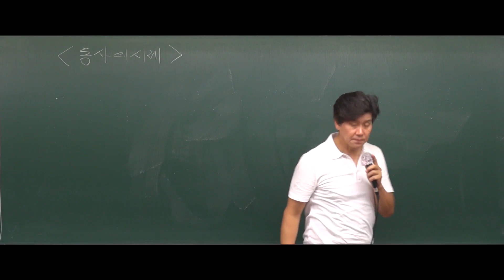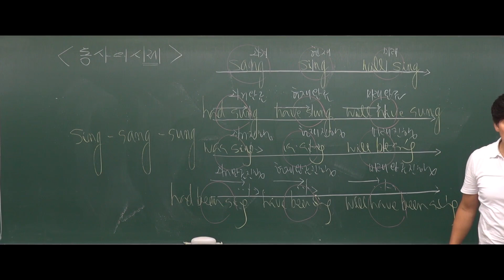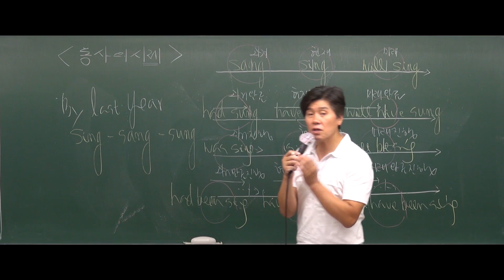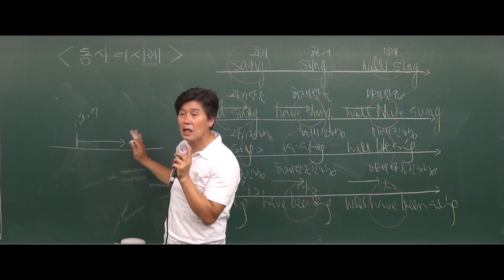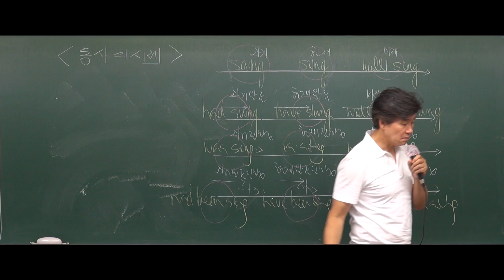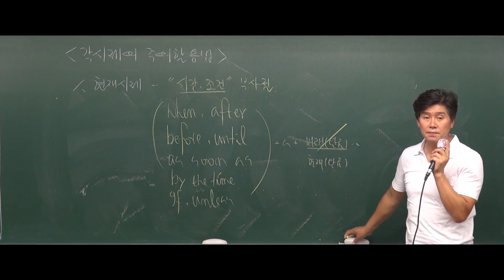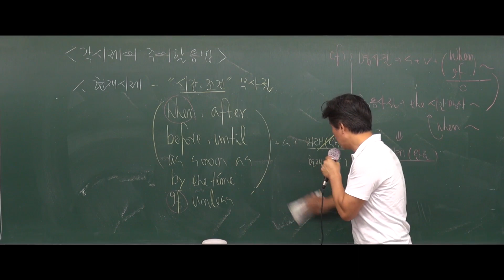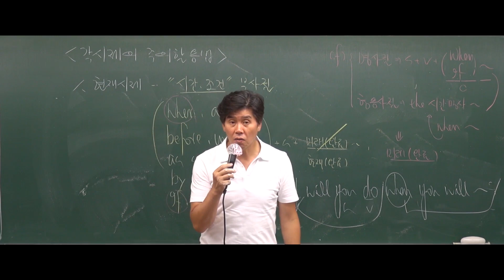[강공방] 2018년도 7,9급 공무원 영어[문법]12강 동사의시제 (1)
자주 방문하시어 저희의 뜻과 함께 합격으로 빛나주시기를 진심으로 기원합니다.